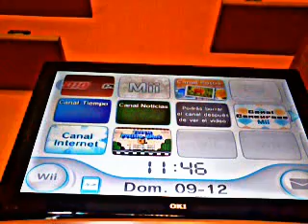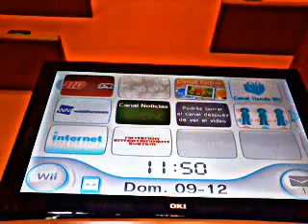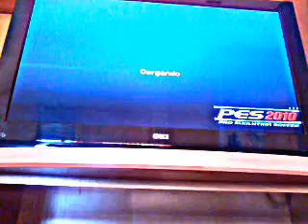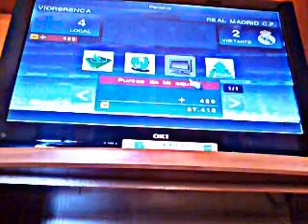mario and pes wii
Mario i penaltis LIKE FOR MOAR VIDEOS